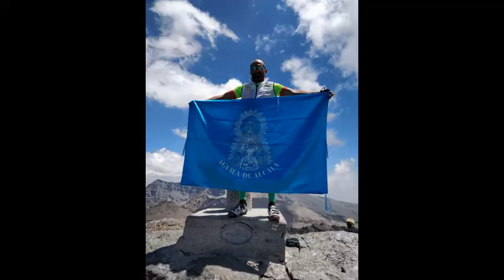CINCO CICLISTAS ALCALAREÑOS ENCUMBRAN EL VELETA PORTANDO LA BANDERA DE LA VIRGEN DEL ÁGUILA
Nos cuenta la experiencia uno de los integrantes de esta expedición, Óscar Vargas, que tuvo lugar el pasado sábado 11 de julio.